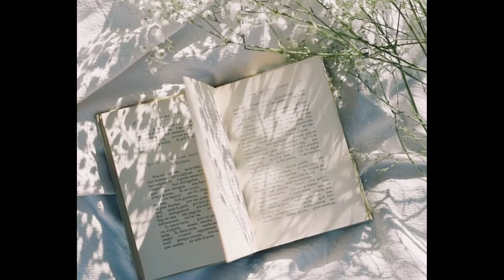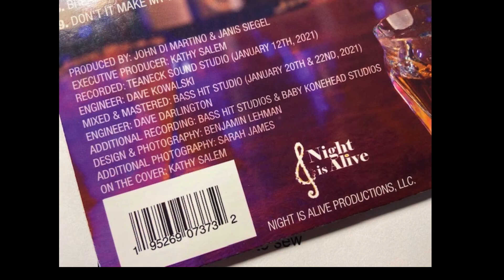BREAK IT TO ME GENTLY by Janis Siegel just released by Night Is Alive Records with John Dimartino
BREAK IT TO ME GENTLY sung by Janis Seigel on the newly released CD from Night Is Alive Records with Kathy Salem producing! Great new project featuring classic country tunes with a jazz twist! Check it out here: